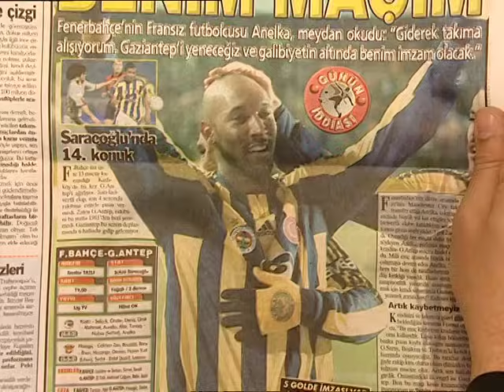En Son Babalar Duyar 73. Bölüm